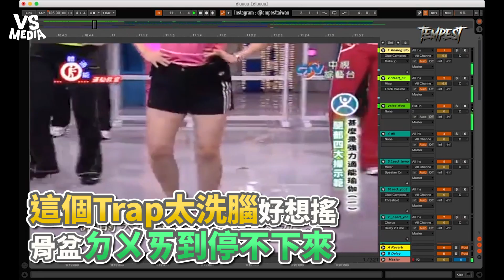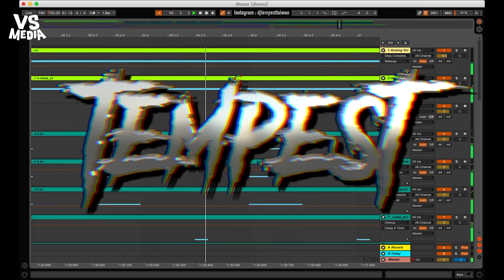這個Trap太洗腦好想搖 骨盆ㄉㄨㄞ到停不下來《VS MEDIA》